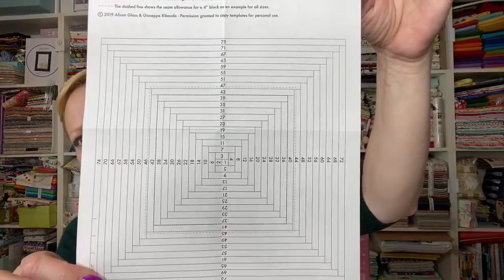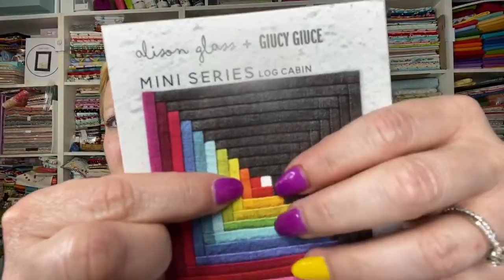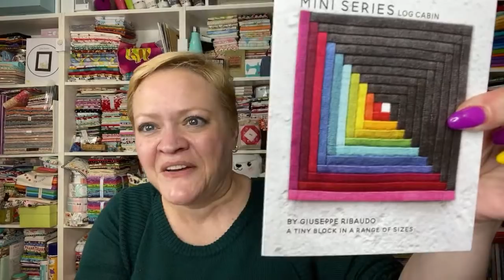I'm live! Let's chat!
Wanna buy me a cup of coffee?

Address ❤︎ Yvette Niesel
                554 Boston Post Road #137